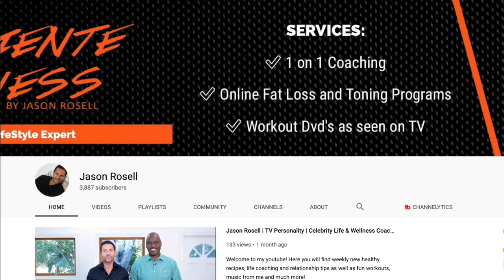Dating Tips - How much time do you have for dating? | Investing time going on dates | Jason Rosell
Intro music